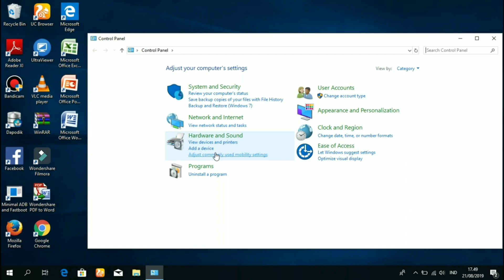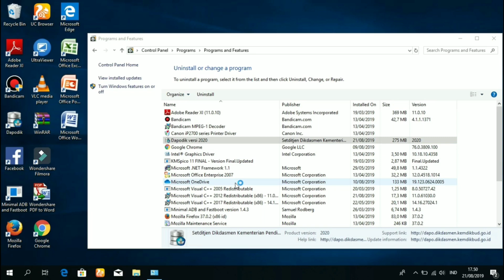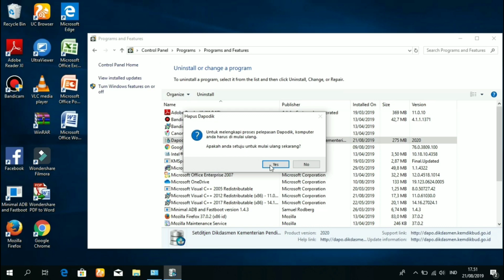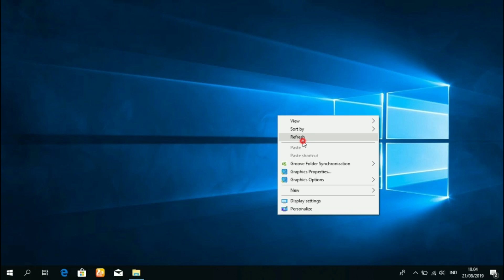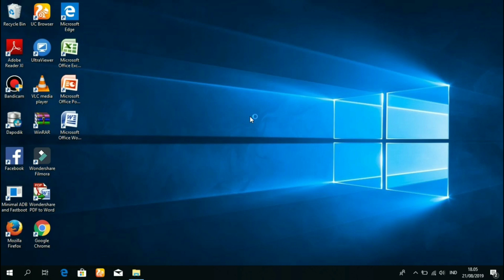CARA MENGATASI INSTALASI APLIKASI DAPODIK 2020 TIDAK TERHUBUNG DENGAN DATABASE #2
Video Kali  ini saya akan membahas tentang Cara Mudah untuk melakukan instalasi aplikasi Dapodik Versi 2020 secara Offline

PENTING Cara Mudah Isi Mapel PKP Untuk Diklat 2019